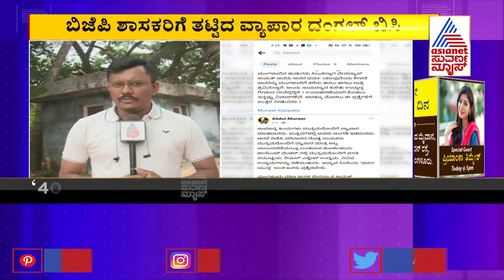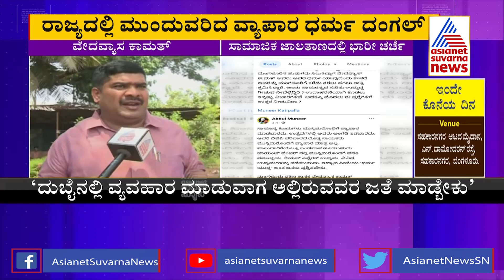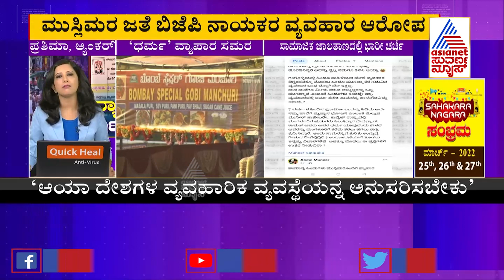Ban Of Muslim Traders: ಬಿಜೆಪಿ ಶಾಸಕರ ಗುತ್ತಿಗೆದಾರರೆಲ್ಲಾ ಮುಸ್ಲಿಮರೇ, ಖಾದರ್ ಹೇಳಿಕೆಗೆ ಕಾಮತ್ ತಿರುಗೇಟು